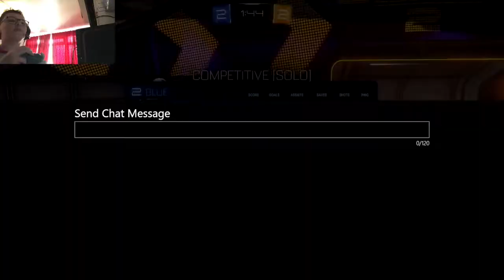(Rocket League) Solo Standard with all the cars: episode 2 - The Flood Gates Have Opened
This is a new series i thought would be fun as though i am am SO bad at rocket league I thought you guys would like to see me rage as I play with all the cars as I fail.

Thanks alot you legends